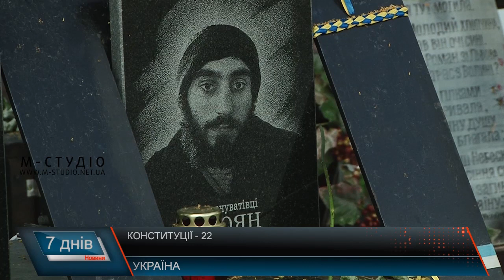Святкування Дня Конституції в Ужгороді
Вже 22 рік поспіль Україна відзначає День Конституції урочисто. Люди, які прийшли на урочистості в Ужгороді, зауважують: хочеться, аби Конституції дотримувалися усі і кожен. Щоб її сила була не тільки на словах та папері. Світова громадськість визнала Конституцію України однією з найбільш досконалих і демократичних. Та прикро, що впевнених у цьому українців з кожним роком меншає.